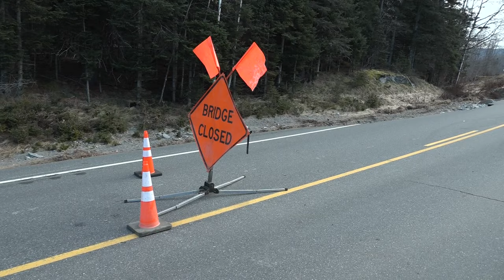Maine towns disconnected by road damage find creative ways to get from place to place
A slender wooden footbridge is the only direct connection between Rangeley and Eustis. Locals, however, are finding a way through by "pioneering."